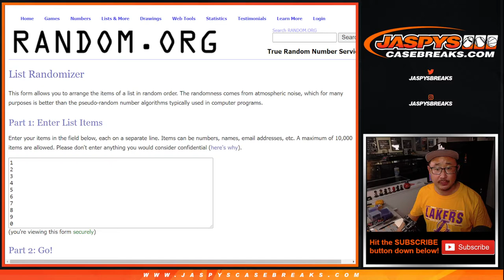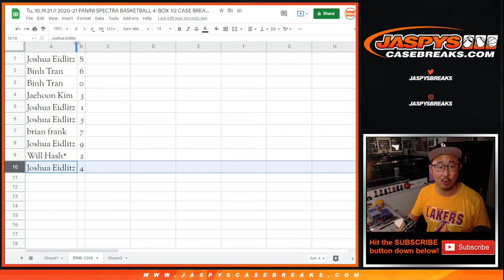RNB: CHA // Tu, 10.19.21 // 2020-21 PANINI SPECTRA BASKETBALL 4-BOX 1/2 CASE BREAK #16 *PYT*